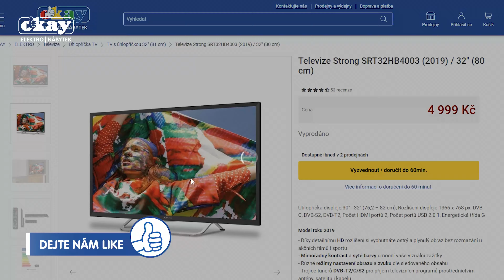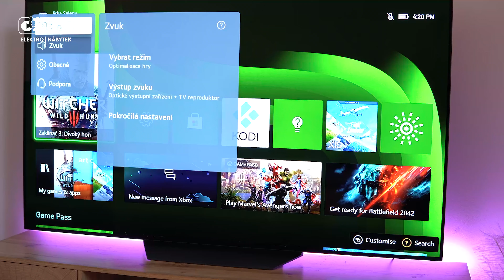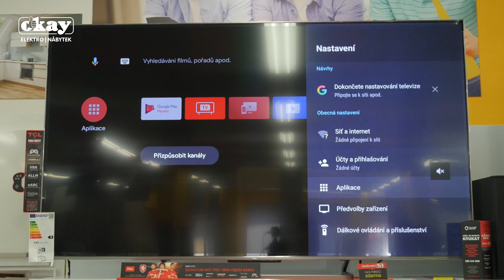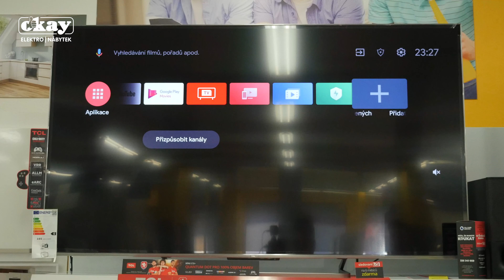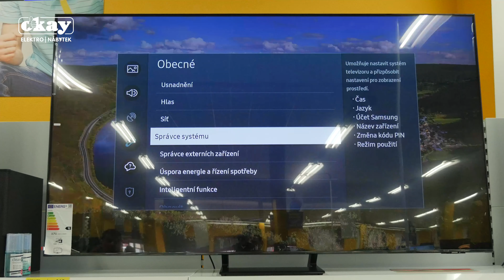NA CO SI DÁT U VÝBĚRU TV POZOR? | RADY, TIPY A TRIKY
V dnešním videu se společně podíváme, jakým způsobem si nejlépe vybrat svůj vysněný televizor a čeho se při koupi vyvarovat.